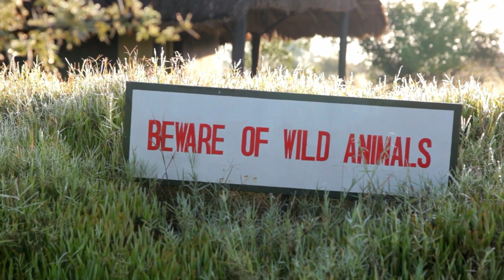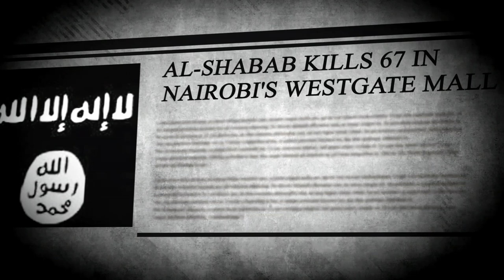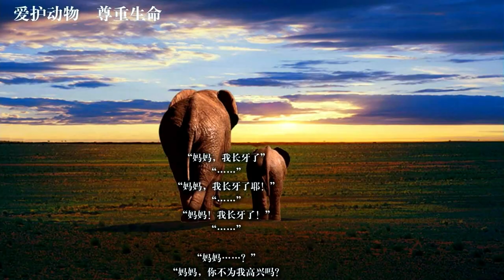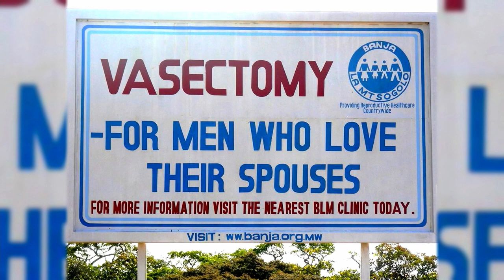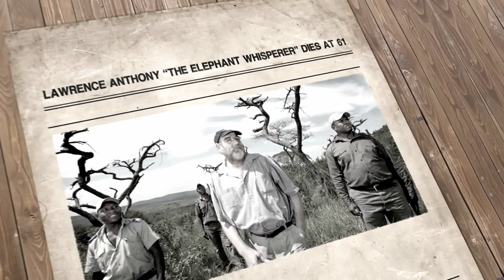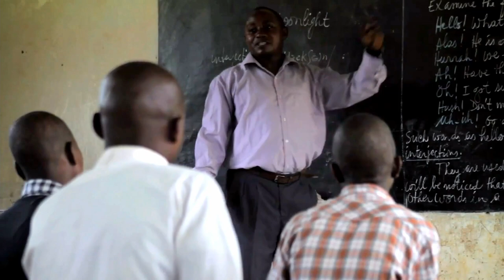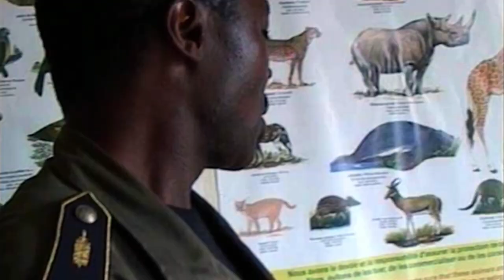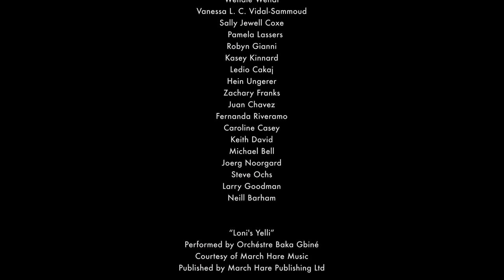Wild Daze | Full Wildlife Documentary | Dr. Jane Goodall | Free Movies By Cineverse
Featuring conservation experts ranging from Dr. Jane Goodall to wildlife trophy hunters, Wild Daze explores the relationship between international crime cartels, child soldiers, colluding government officials, and the illegal wildlife trade.
2020 | Stars: Hayley Adams, Lawrence Anthony, Jonathan Balcombe | Director: Phyllis Stuart